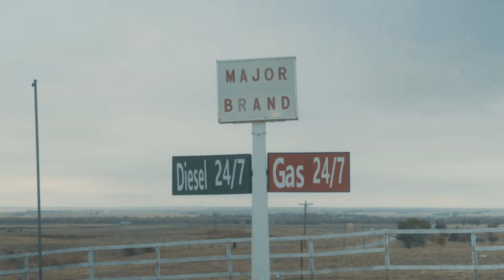Delta Sleep - Re:Forest (Official Video)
Filmed whilst on the road in Australia and the USA, a collection of video postcards from various locations we've found ourselves in over the past month and a half. Featuring a cameo from pro skateboarder Nyjah Huston at Bondi Beach, Sydney.

Devin Yüceil

Cast (in order of appearance):
Devin Yuceil
Dave Jackson
Glen Hodgson
Blake Mostyn
Nyjah Huston
Miles Spillsbury
Dave Morgan
Lane Galloway
Connor Laws

Special thanks to the two skater girls for helping out at Bondi Beach skatepark.